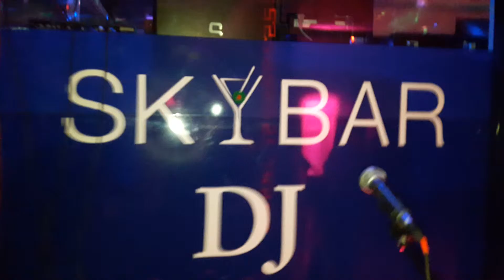sky lounge fes